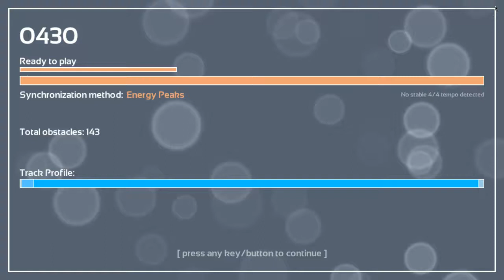Melody's Escape: PotatOS Lament - Mike Morasky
Game: Melody's Escape
Song: PotatOS Lament
Artist: Mike Morasky